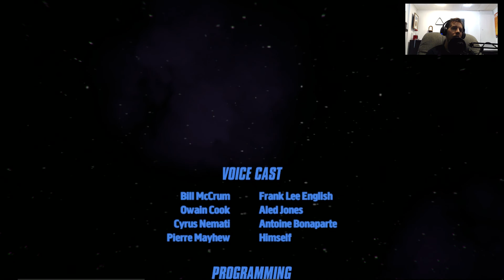Her Majesty's Spiffing Part 2 - Our Voyages End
IT''S THE RING GIRL!!!